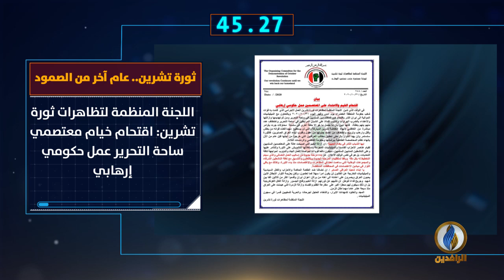أبرز الأخبار على قناة_الرافدين ليوم السبت في